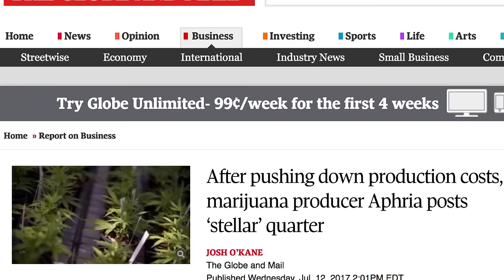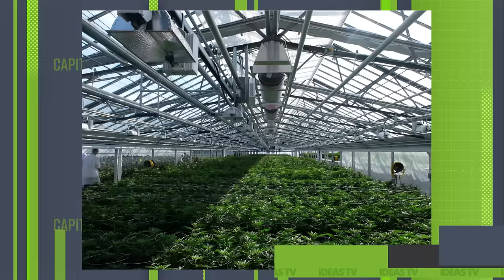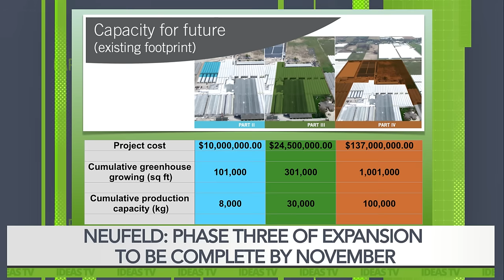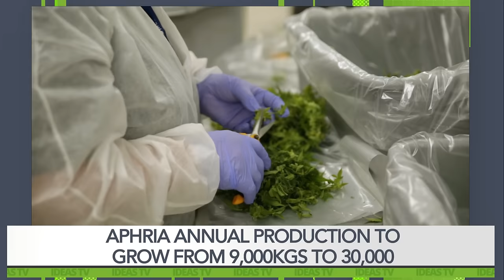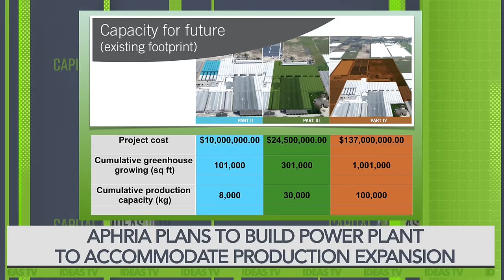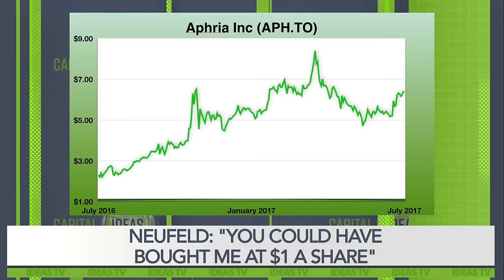Capital Ideas TV, Episode 7: Aphria CEO Vic Neufeld Unleashed!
Special Episode: Watch Capital Ideas Research Publisher Mark Bunting interview the dynamic chief executive of pioneering medical cannabis company Aphria Inc. (APH:TSX). In a free-wheeling, wide-ranging, informative and entertaining conversation, Vic Neufeld goes in-depth on Aphria's ambitious growth plans, why his rivals can't match his costs, and the future of the burgeoning cannabis sector.